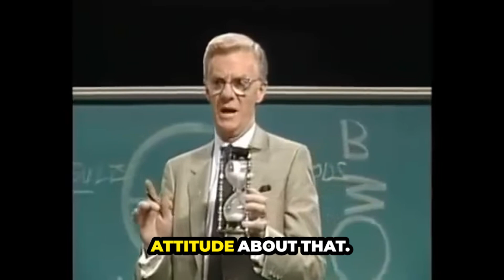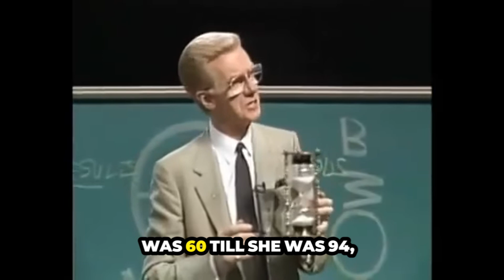Life is Unpredictable | Bob Proctor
Discover the power of a growth mindset with Bob Proctor in this YouTube short. Learn how to harness your thoughts, overcome limitations, and unlock your true potential to improve your life. Transform your mindset and start living the life you've always dreamed of today!